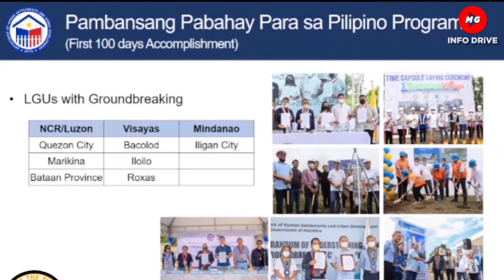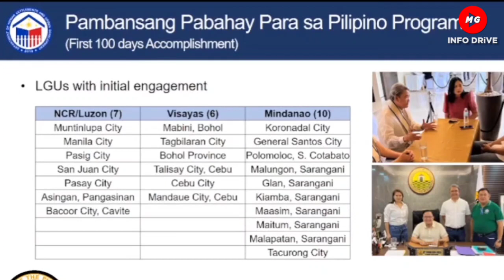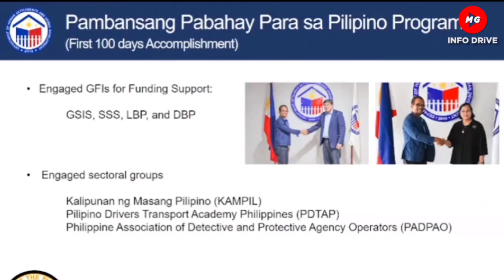ITO ANG NEWS UPDATE NG PAMBANSANG BAHAY PROGRAM NI PANGULONG BBM KUNG SAAN IPAPATAYO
This video is courtesy by @mginfodrive
Ating alamin kung saan saang lugar ipapatayo ang proyekto ni PANGULONG BBM na PAMBANSANG BAHAY.